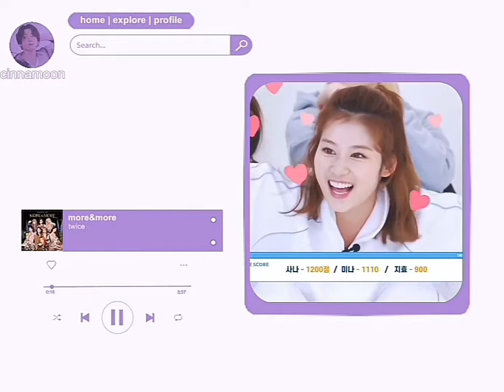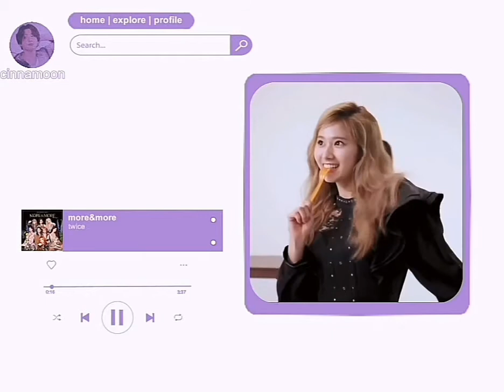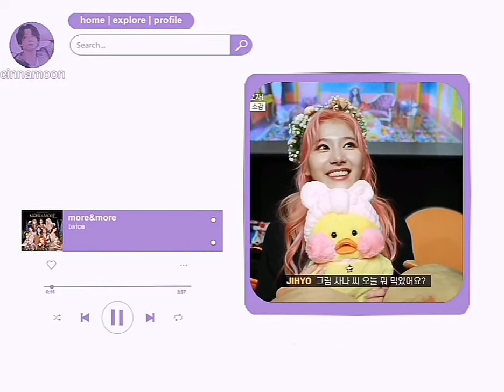⌗🌱 ⸾ YOU DON'T NEED ANOTHER SUB！❛ glo up, self love, money, talents, intelligence and +❜ ꒦꒷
輝かしい美: resplendent beauty !!

╰┈➤ ❝min; O1❞
╰┈➤ ❝max; O1❞

¡info and tips!

─only 1 listen
─you already have your desired results
─free bundle requests open, but i can't say an aproximate time
─boosters included
─spanish&english
─drink water but don't overdrink